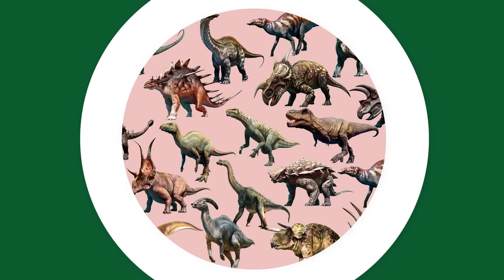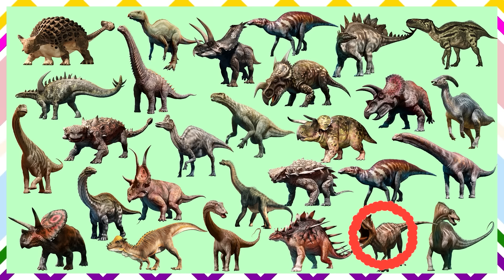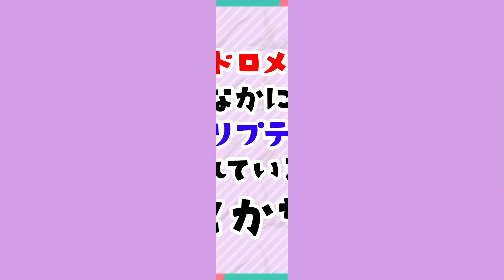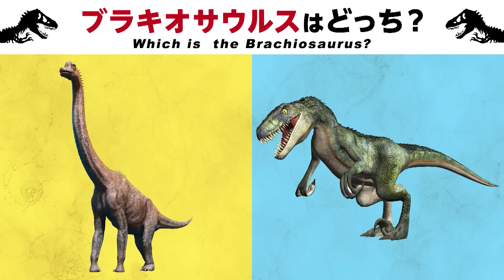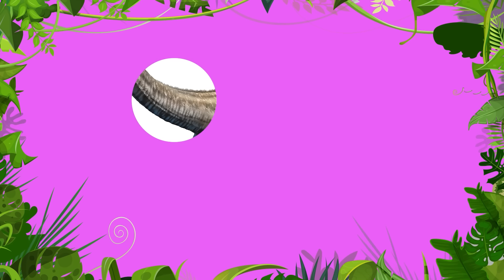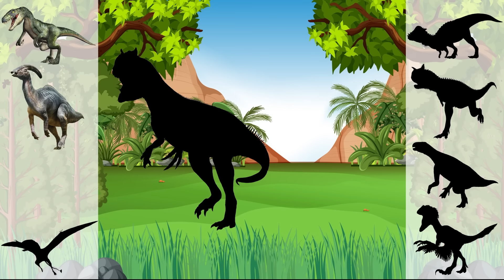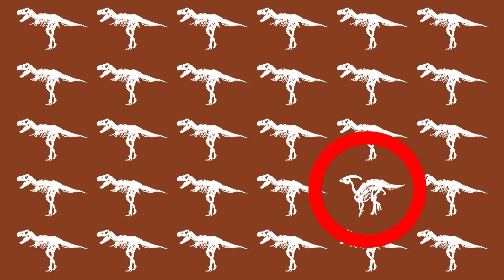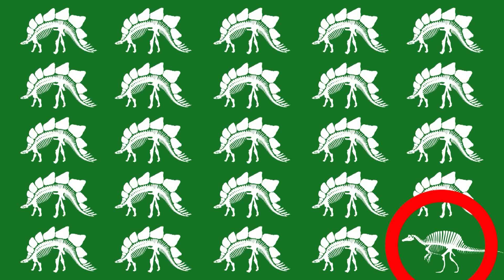【◆30分◆色んな恐竜のゲーム＆クイズコレクション②★11本まとめ♪】人気の恐竜が登場！ティラノサウルス つめあわせ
わらぱんちゃんねるへようこそ！

今回の動画は30分連続の恐竜ゲームの詰め合わせの第二弾だよ！

家族みんなで楽しんでね♪

◆詰め合わせ恐竜ゲームの順番だよ↓↓↓

①大きいのはどっちかな？
②肉食恐竜はどこにいるかな？！
③恐竜かくれんぼ
④ちがうのどれだ？
⑤恐竜クイズ どっちかな？
⑥穴から見える恐竜はなに？
⑦恐竜シルエットクイズ
⑧恐竜パネルクイズ
⑨ちがううのどれだ？化石
⑩アハ体験！画像変化クイズ
⑪間違い探し

わらぱんちゃんねるをご覧いただきありがとうございます！！

赤ちゃんから大人まで幅広く楽しんでもらえる、エンターテイメント動画をUPしていきます！

家族みんなで楽しんでもらえたら嬉しいです(^^)